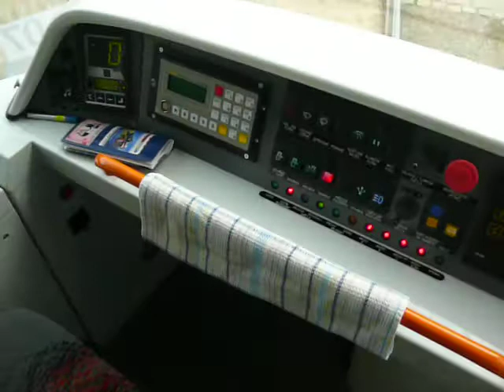Tram VarioLF2R.E - 1100_ radost na sobotu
Na sobotní službu na 00307 mám příjemné překvapení..aneb potřetí s Variem . Na Staré osadě, před odjezdem do Bystrce. Škoda jen ,že mi radost pokazila večer druhá prohra Komety s Ústeckými lvy,viděl jsem jak na Moravským nám. mají pro fanoušky velkoplošnou obrazovku,ale nebylo tam žádný veselo..Snad to v Brně zvrátí a popojedem.